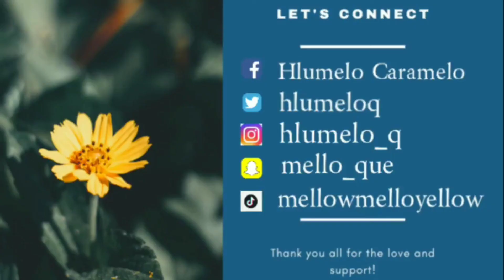Vlogmas: What I ACTUALLY wear in a week| Look book?| South African YouTuber 🇿🇦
Issa Vlogmas! 😁

Hey Fam, it's that time of the year! I bring to you a weekly Vlogmas. For this week it's a What I wear in a week.

Day 1: Pink spaghetti straps dress: Refinery
            Flat sandals from Choice Clothing

Day 2: Long black top from MRP
            Leggings from Ackerman's
            Mustard sandals from Rage

Day 3: Brown shirt (vintage, from my aunt)
            Jeans from The Fix
            Vans sneakers from Studio 88

Day 4: Black Vest from MRP
            Grey Pants from Pep Store
            High heels from "my friend"

Day 5: White T-Shirt from MRP
            Black leggings from "my friend"
            Cream sneakers from MRP